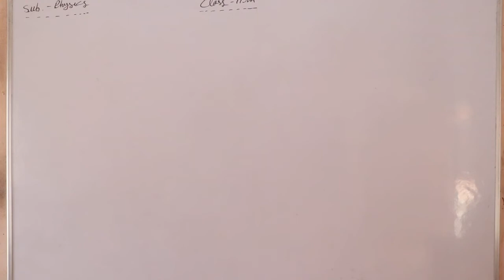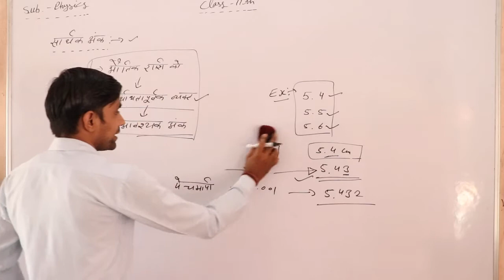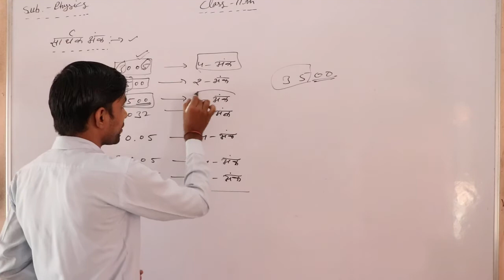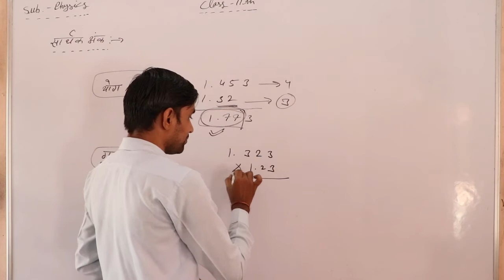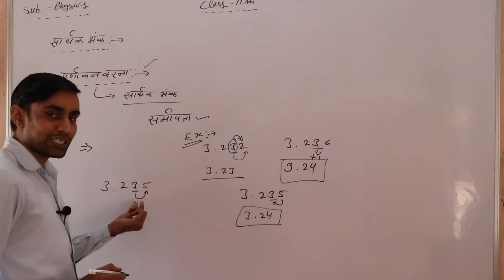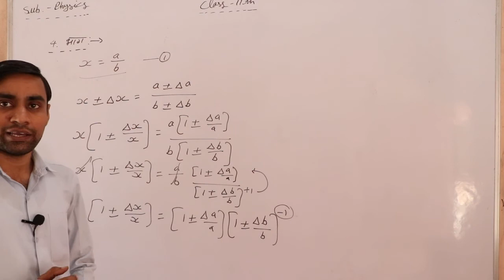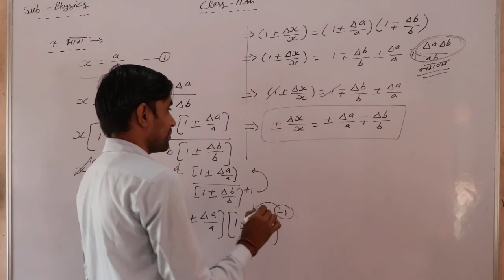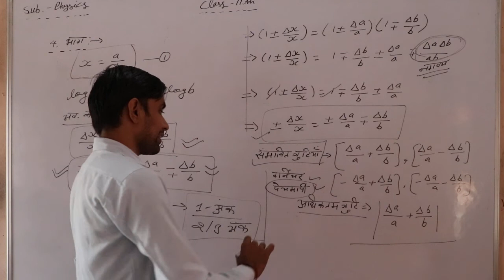11th (Physics) Chapter- 2nd Bhotik Jagat Aur Mapan Part 14 By Vikash Sharma shri shyam school bhadra